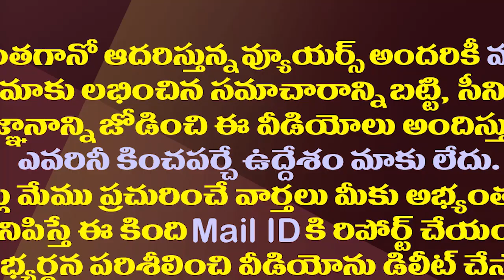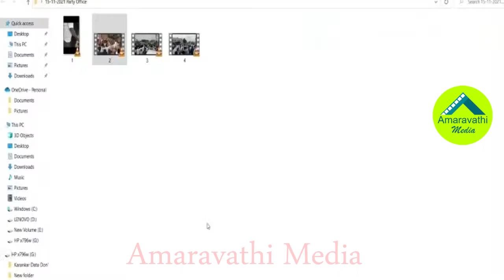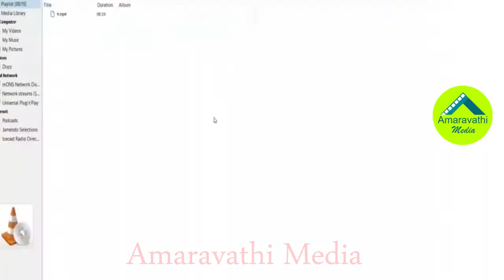కుప్పంలో చంద్రబాబు కుట్రలివిగో..ఆధారాలు చూపిన సజ్జల| Sajjala Ramakrishna Reddy Fires On Chandrababu